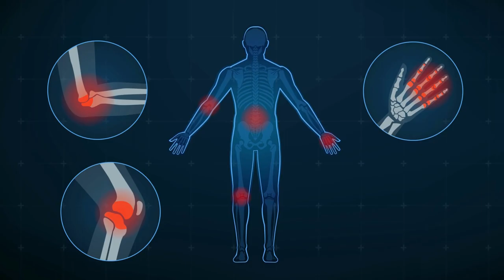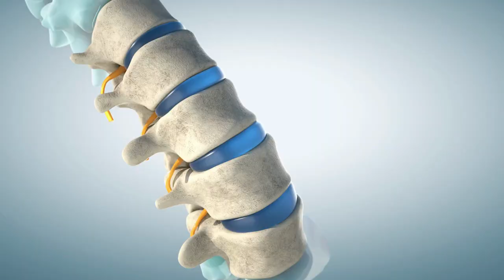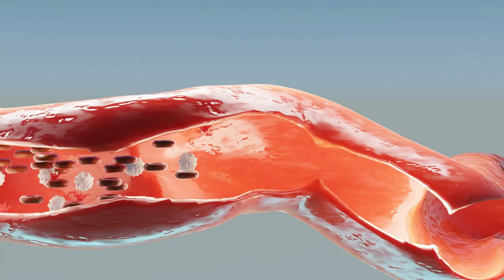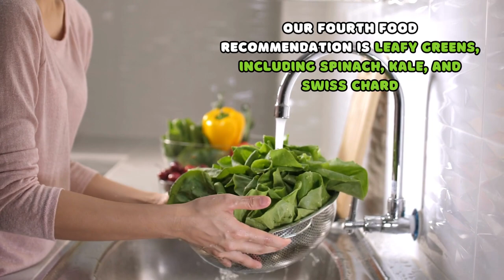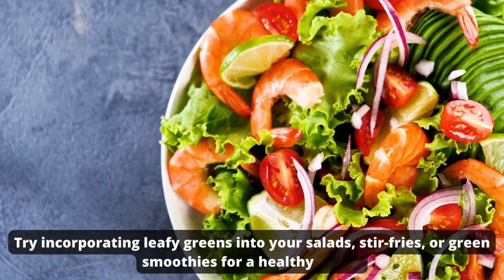Arthritis: Discovering the Culprits and Defeating the Pain! 5 Natural Remedies to Treat Arthritis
Age and Genetics
One of the primary causes of arthritis is age. As we grow older, the wear and tear on our joints accumulate, leading to degeneration and increased risk of arthritis. Additionally, genetics can also play a role in developing arthritis. Certain genes inherited from our parents may make us more susceptible to joint problems.
Joint Injury and Overuse
Another common cause of arthritis is joint injury or trauma. If a joint has been injured in the past, such as through a sports-related accident or a fracture, it can increase the likelihood of developing arthritis in that joint. Similarly, repetitive overuse of a joint, such as in occupations that involve repetitive motions, can contribute to the development of arthritis over time.
Autoimmune Conditions
Some forms of arthritis, such as rheumatoid arthritis and psoriatic arthritis, are autoimmune diseases. In these conditions, the body's immune system mistakenly attacks its own tissues, including the joints. The exact causes of autoimmune arthritis are still not fully understood, but a combination of genetic and environmental factors is believed to be involved.
Infection
Infections can also be a cause of arthritis. Certain bacterial or viral infections can trigger an inflammatory response in the joints, leading to arthritis. For example, Lyme disease, caused by a tick bite, can result in joint inflammation if left untreated. Prompt treatment of the underlying infection is crucial in preventing long-term joint damage.
Metabolic Factors
Lastly, metabolic factors can contribute to the development of arthritis. Conditions such as gout and pseudogout are characterized by the buildup of crystals in the joints, causing inflammation and pain. These conditions are often influenced by metabolic factors such as high levels of uric acid or calcium in the blood.

While medical treatments are available, incorporating specific foods into your diet can also provide relief. So, let's dive into the 5 best foods that can help treat arthritis.
Segment 1: Fatty Fish
Host: Our first food recommendation is fatty fish. Fish such as salmon, mackerel, and sardines are rich in omega-3 fatty acids, which have powerful anti-inflammatory properties. These healthy fats help reduce joint pain and stiffness associated with arthritis. It is recommended to include fish in your diet at least twice a week to enjoy the benefits.

Segment 2: Turmeric
Host: Our second food is turmeric, a spice commonly used in Indian cuisine. Turmeric contains a compound called curcumin, which has strong anti-inflammatory and antioxidant properties. Research suggests that curcumin can help alleviate the symptoms of arthritis. You can incorporate turmeric into your diet by adding it to curries, smoothies, or even by taking turmeric supplements.

Segment 3: Berries
Host: Next on our list are berries, such as strawberries, blueberries, and cherries. These colorful fruits are packed with antioxidants and contain compounds that reduce inflammation. Berries also provide essential vitamins and minerals, promoting overall health. You can enjoy them in smoothies, salads, or as a delicious snack.

Segment 4: Leafy Greens
Host: Our fourth food recommendation is leafy greens, including spinach, kale, and Swiss chard. These greens are rich in nutrients like vitamins A, C, and K, as well as antioxidants. Studies have shown that these nutrients can help reduce inflammation and slow down the progression of arthritis. Try incorporating leafy greens into your salads, stir-fries, or green smoothies for a healthy boost.

Segment 5: Nuts and Seeds
Last but not least, nuts and seeds are excellent additions to an arthritis-friendly diet. Almonds, walnuts, flaxseeds, and chia seeds are particularly beneficial. They are packed with healthy fats, fiber, and antioxidants, which help reduce inflammation. You can enjoy a handful of nuts or sprinkle seeds onto your yogurt or salads for added crunch and health benefits.
Hot and Cold Therapy
Applying heat or cold to affected joints can help alleviate arthritis symptoms. Warm compresses, hot water bottles, or warm baths can relax muscles and reduce joint stiffness. On the other hand, cold packs or ice wrapped in a cloth can numb the area, reducing inflammation and swelling. Alternate between hot and cold therapy for maximum benefit.